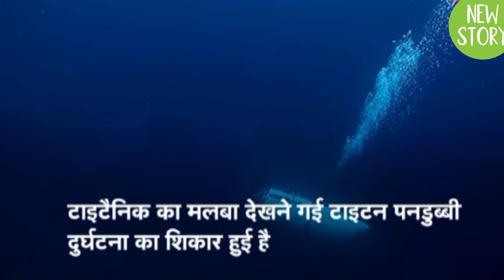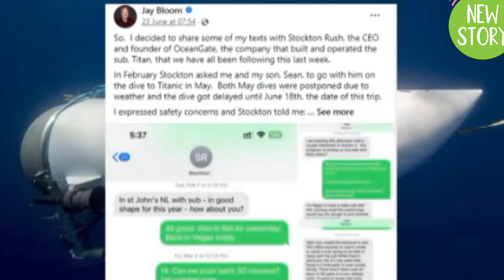Titanic Ki Talash Mein nikale pandubbi Rahasya#Titanic